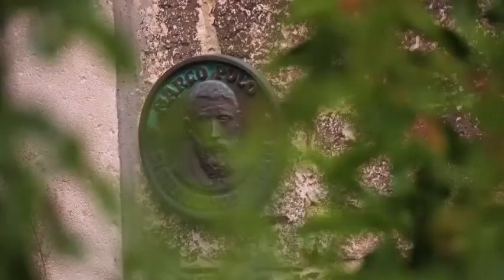Relaxing Music, Soothing Music, Peaceful Instrumental Music"The Beautiful Old City"by phitranMXMusic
I read all of my comments and love hearing from you.
We are all so happy you are here with us and we welcome you to our channel of peace.
I hope you enjoy my video.  Thank you. : )
● WELCOME to Enjoy Relaxing Music - Stress Relief - Meditation
● A product of phitranMX
Sneaker Mèo Xám 513 Nguyễn Kiệm, p9, Phú Nhuận
💬 Chat: m.me/ShopMeoXam
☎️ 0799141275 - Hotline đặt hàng